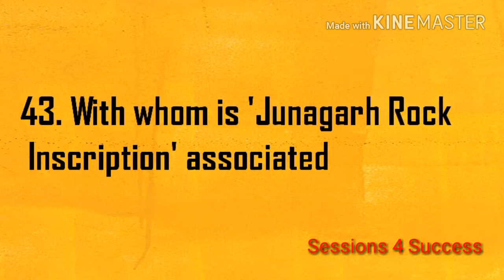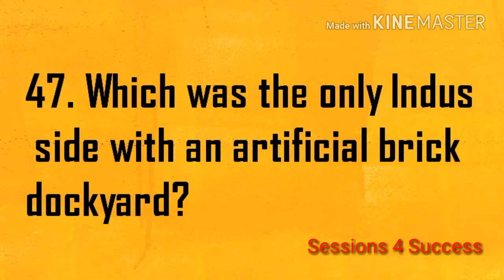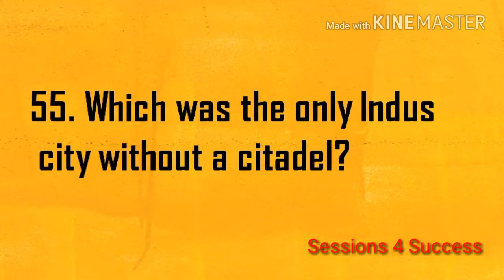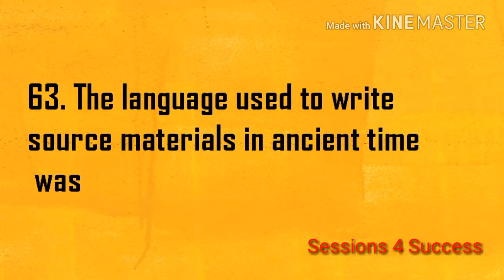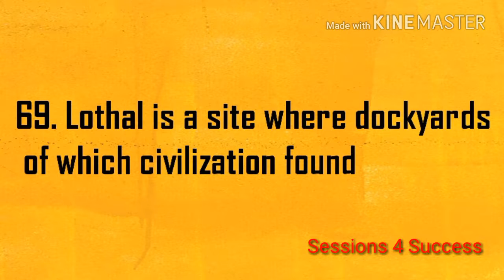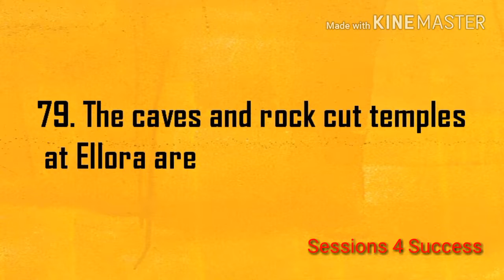Ancient India | History | Part 2